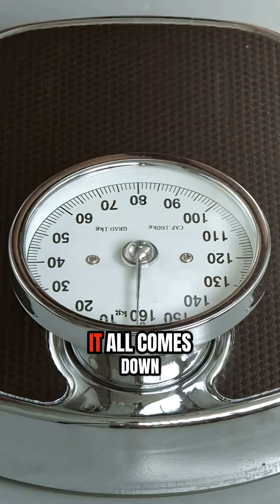BMR: Burn 600 Calories Without Moving 🔥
🔥 Your body can burn up to 600 extra calories— without a single workout!

It’s all about your BMR (Basal Metabolic Rate) — your hidden survival engine that powers 70% of your daily burn.
💪 Build & keep muscle
😴 Protect your sleep
🧘‍♂️ Manage stress
🚫 Skip crash diets

Master these and boost your calorie burn even at rest.

⚡ Save & share — and follow for science-based weight loss tips!